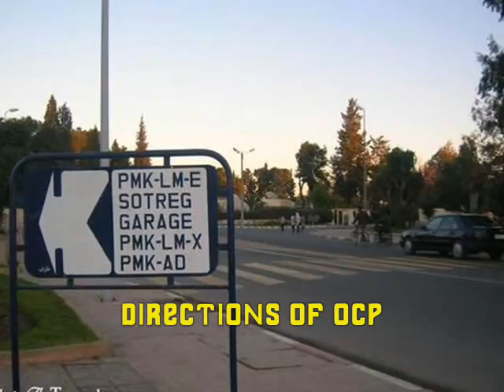Khouribga in pictures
خريبكة khouribga ock morocco maroc marueccos Khouribga photos صور خريبكة المغربية phosphate المغرب  2008 moroco morroco Pictures (c) 2008